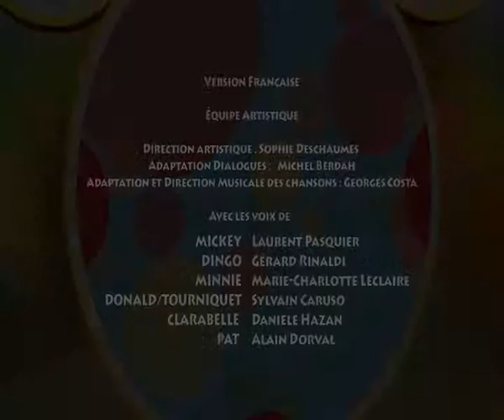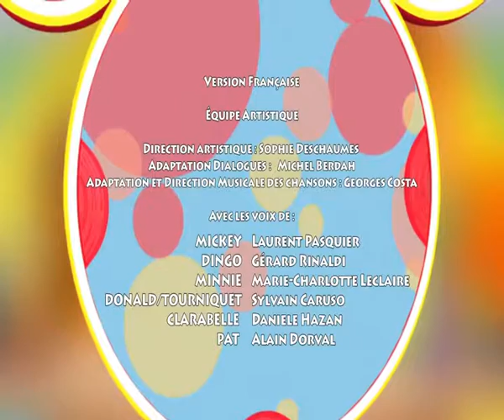Tous en forme avec Mickey : La Maxi-Gym de Minnie - Episode en entier - Disney Junior HD